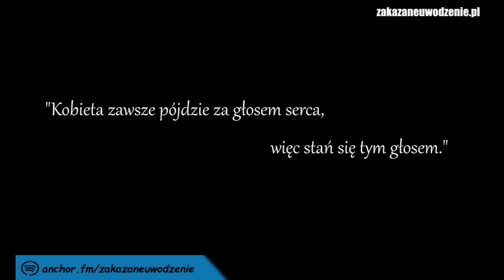Zakazane Aforyzmy 21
☎️ Jeśli nie znalazłeś odpowiedzi na swój problem w podcaście, możesz skorzystać z indywidualnej konsultacji: